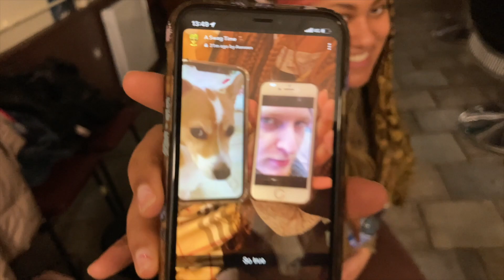Day In The Life Of A Music Student | Chill Vlog | Conor Judge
Watch as I use my dog for views…

♪ Butter (Prod. by Lukrembo)
Link :

♪ Rose (Prod. by Lukrembo)
Link :